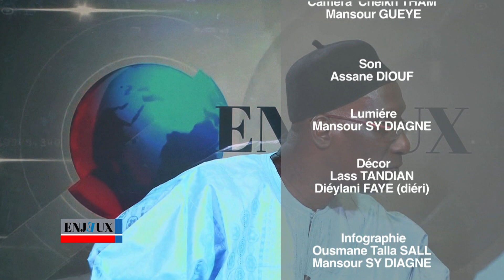ENJEUX DECROIX ET TOURE VENDREDI 23 1 2015